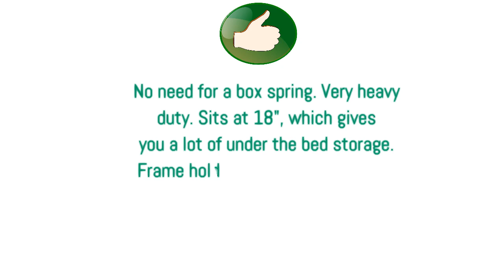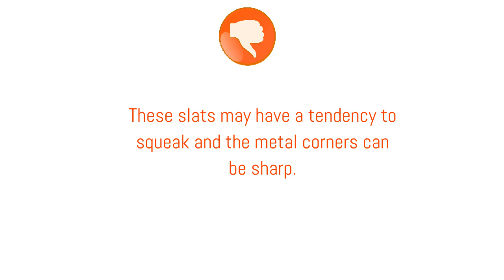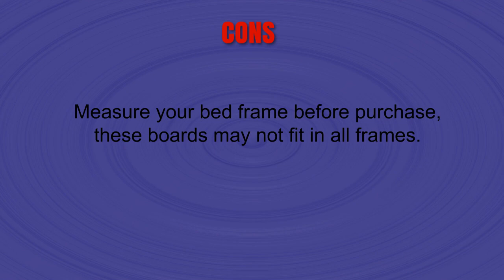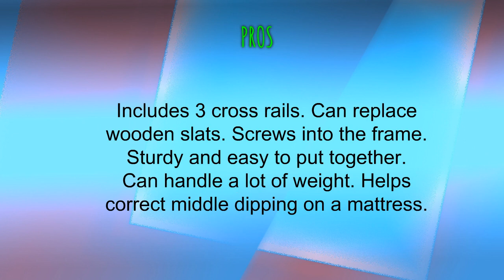Best King Bed Slats To Purchase - King Bed Slats Reviews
3. SLEEPLACE SVC18BF04C 18 inch Tall Heavy Duty Steel Slat Support, Cal King
2. Zinus Easy Assembly Wood Slat 1.6 Inch Bunkie Board/Bed Slat Replacement, King
1. Glideaway X-Support Bed Frame Support System, GS-3 XS Model - 3 Cross Rails and 3 Legs - Strong Center Support Base for Full, Queen and King Mattress, Box Springs, and Bed Foundations